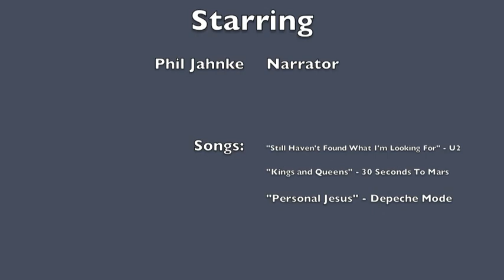Mark "Flood" Ellis - Music History 2 Podcast